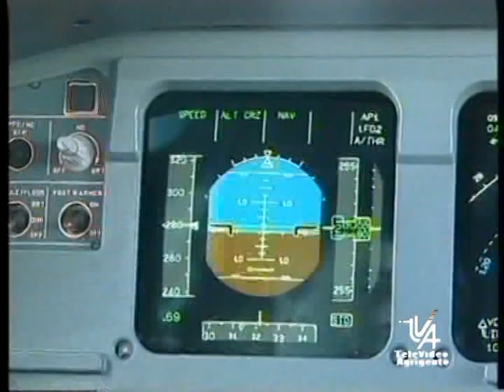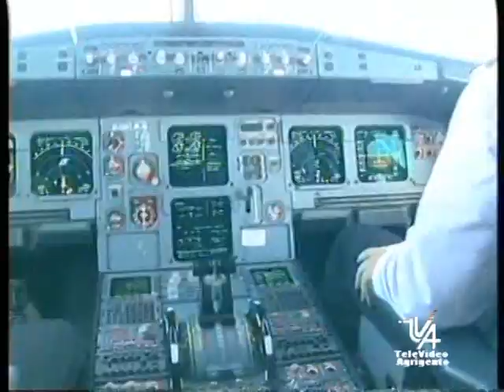I siciliani vessati dal Caro voli